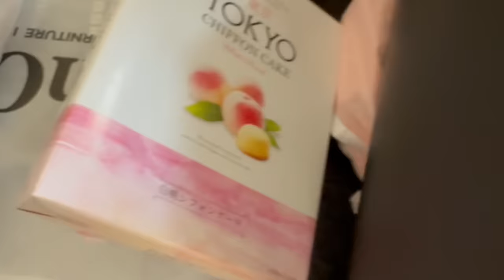Eid Day 3 💕 💕 Meet My Cousins 💕 💕 Novi's Mehndi 💕 💕 Vlog 403